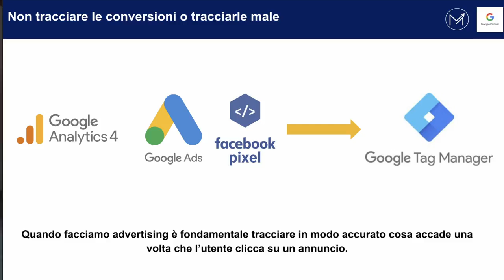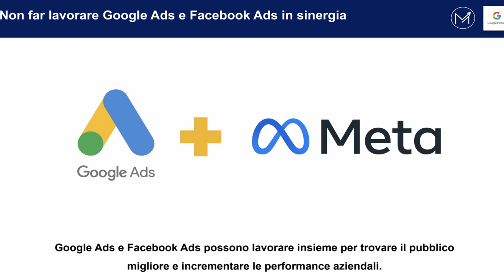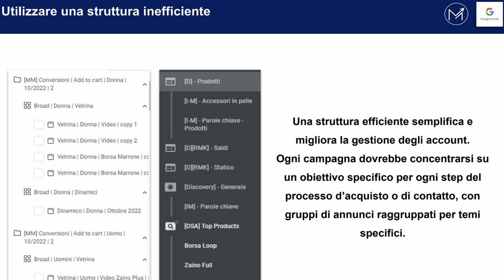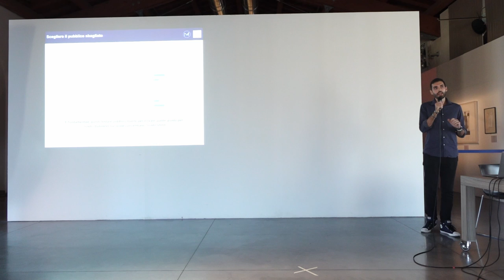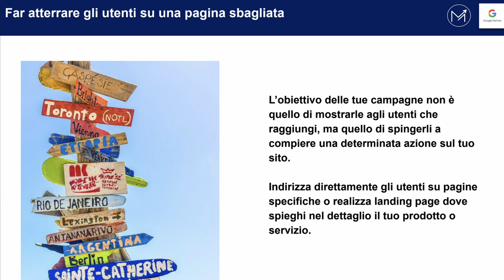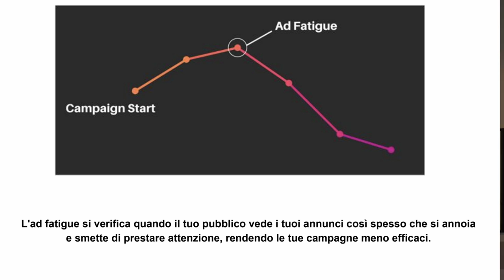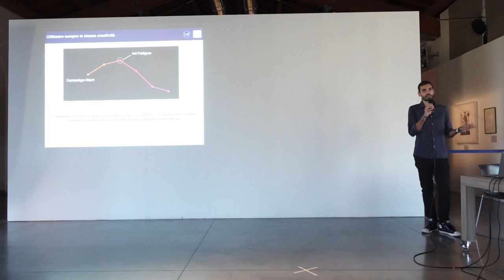Gli errori da evitare per realizzare campagne Google Ads e Facebook Ads efficaci | Lorenzo Mattei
Una selezione degli errori più comuni nelle campagne Google e Facebook Ads: per capire come evitarli e migliorarne l’efficacia.

💌 Newsletter.